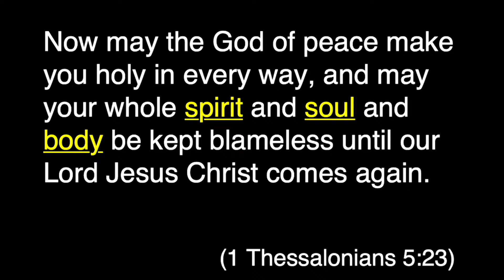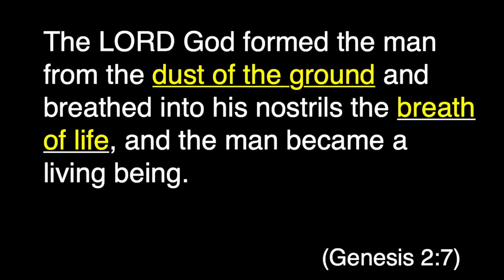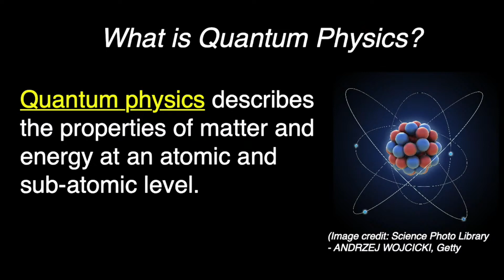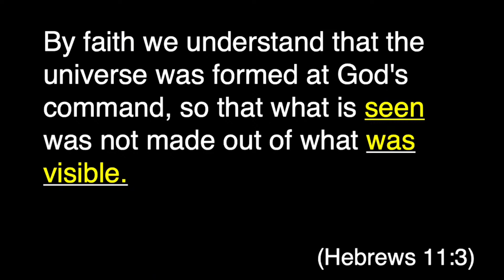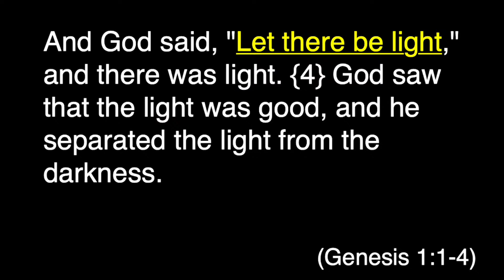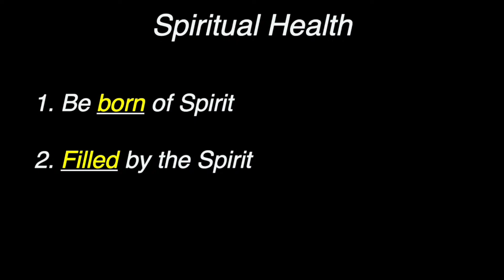August 23rd 2020 | Sunday Service | Harvest House Church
Thank you for joining us. Email prayer requests, needs, and more to . We would love to pray for you or a loved one throughout this week.

If you would like to give to Harvest House Church you can or text any number to 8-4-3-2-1.